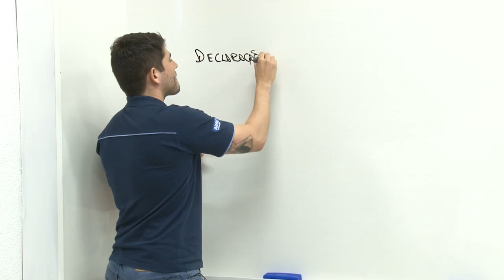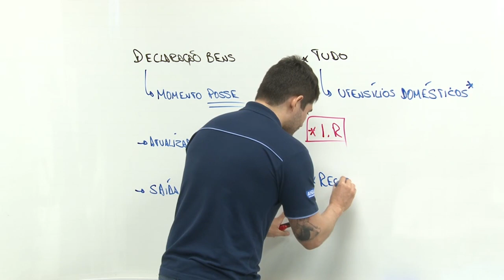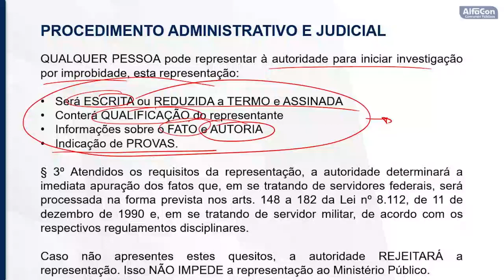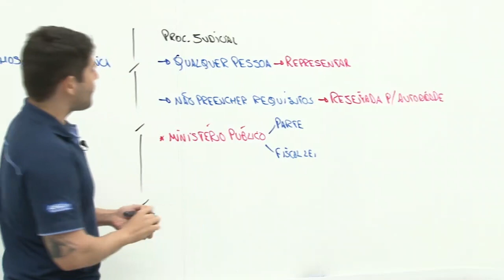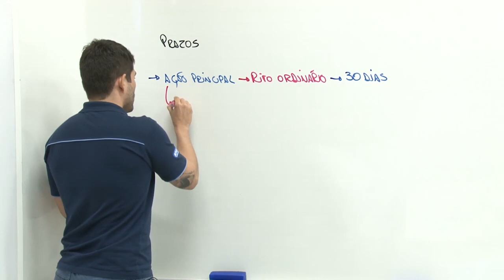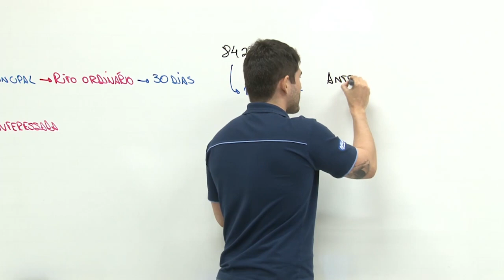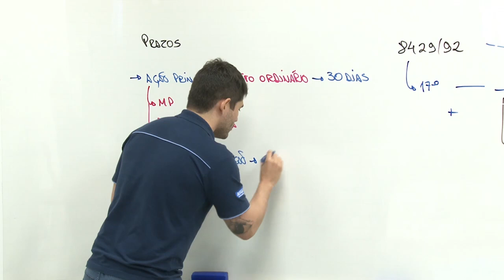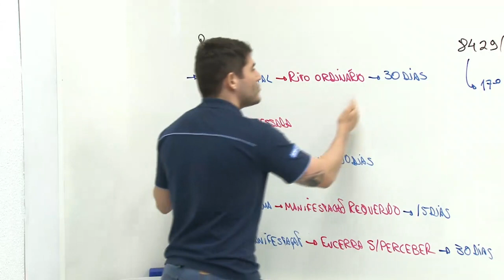Concurso Prefeitura Cascavel CE - Agente Administrativo - Aula de Direito Administrativo - AlfaCon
Aula de Direito Administrativo com o professor Ricardo Barrios

Faça Aulas Gratuitas para Concurso da Prefeitura de Cascavel Ce. Acesse

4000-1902 (capitais e regiões metropolitanas) | 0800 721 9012 (demais localidades)